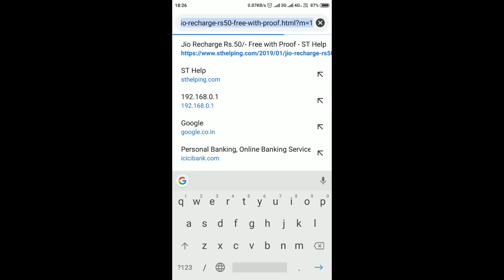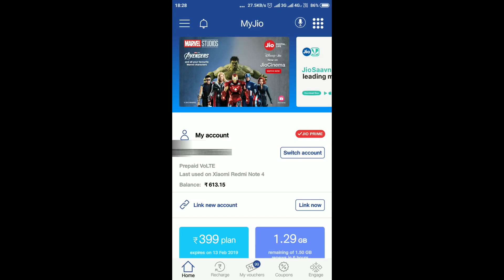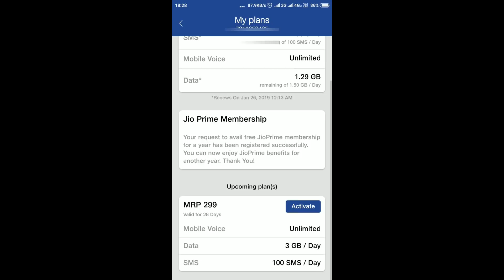Jio 26 January Offer Daily Free 2GB Data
Jio Data Loot with Proof